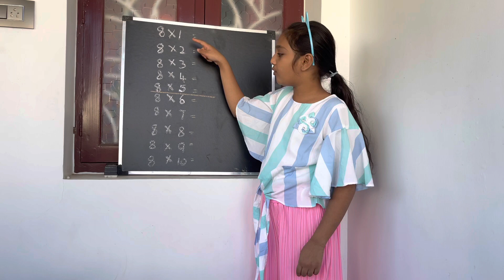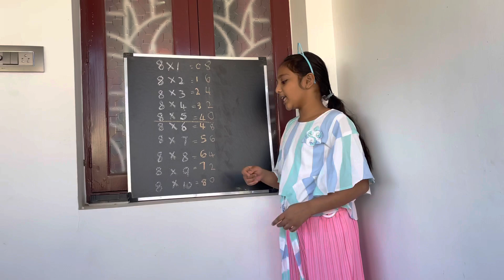to learn tables in a easy way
Learn tables using this simple maths trick ..